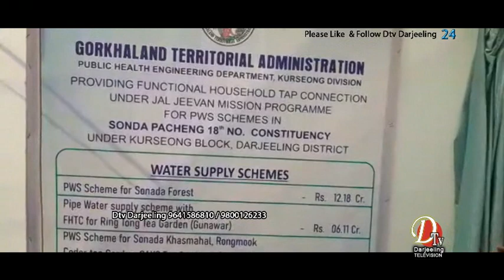जीटीए चिफ् अनित थापाले सोनादा पचेङ समष्टीको निम्ति पेय जल योजनाको शिलान्यास गरे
आज जीटीए चिफ्  अनित थापाले  सोनादा पचेङ समष्टीको लागि जल जीवन मिशन अन्तर्गत 56 करोड़भन्दा बेसीको पेय जल योजनाको शिलान्यास गरेका छन्। उक्त योजना अन्तर्गत सोनादा फरेस्टक क्षेत्रका लागि 12.18 करोड़,  रिङटाङ चियाबारीको लागि 6.11 करोड़, सोनादा खास महल, रंगमुक , सिडर्स चियाबारी र रिङटङ चियाबारीको लागि 38.29 करोड़ गरी जम्मा 56 करोड़ 58 लाखको पानीको कामको शिलान्यास जीटीए चिफ् अनित थापाले आज गरेका छन्। भारतीय गोर्खा प्रजातान्त्रिक मोर्चाको सोनादा पचेङ समष्टीको सभापति सोनाम लामाले अध्यक्षता गरेको कार्यक्रमलाई चन्दन लकान्द्री, थिलेन लामा, प्रभात रसाईली र सबिना गिरीले सञ्चालन गरेका थिए। क्षेत्रीय सभासद एंव जीटीएको सूचना अनि सांस्कृतिक विभागको कार्यकारी सभासद अनोश थापाले स्वागत सम्भाषण राखेको कार्यक्रममा पीएचई विभागको कार्यकारी अभियन्ता मणिरत्न मंग्रातीले वक्तव्य राखेका थिए। कार्यक्रममा सोनादा पचेङ समष्टीको विभिन्न विशिष्ट व्यक्तिहरूलाई सम्बर्ध्दना जनाइयो भने सोनादा पचेङ समष्टीको पक्षबाट जीटीए चिफ् अनित थापालाई सम्बर्ध्दना जनाइएको छ। सोनादा पचेङ समष्टीलाई लिएर सम्पन्न शिलान्यास कार्यक्रममा जीटीए चिफ् अनित थापाबाहेक जीटीएको भाइस चेयरम्यान राजेस चौहान, सभासदहरू सन्दीप छेत्री, नुरी शेर्पा अनि नारी शक्ति केन्द्रीय अध्यक्षा अनु प्रधान, जैतुन निशा खातुन, मैया ठकुरी, भागोप्रमो  खरसाङ महकुमा सदस्य एनआर भोटिया लगायत अन्यहरू उपस्थित रहेका थिए।